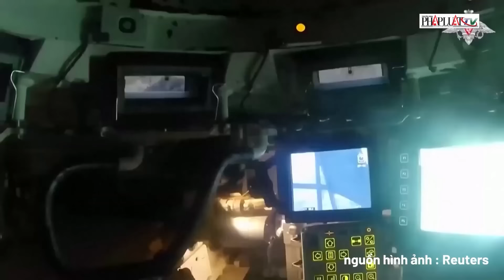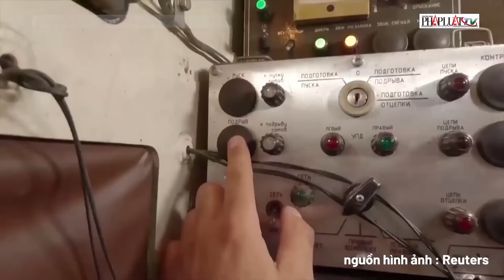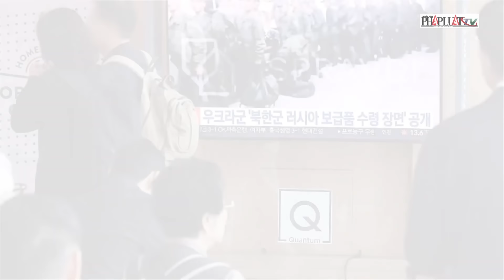Quốc tế sáng 1-11: Tây Ban Nha chìm trong biển nước kinh hoàng, cả trăm người thiệt mạng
PLO | Tây Ban Nha chìm trong biển nước kinh hoàng, cả trăm người thiệt mạng.Ngày 29-10, tỉnh Valencia, Tây Ban Nha, trải qua trận lũ lụt thảm khốc khi lượng mưa trong một năm bất ngờ đổ xuống chỉ trong 8 giờ, gây thiệt hại lớn với ít nhất 95 người thiệt mạng. Nhiều cây cầu và nhà cửa bị cuốn trôi, các tuyến đường cao tốc bị tắc nghẽn, và nhiều khu vực canh tác bị ngập úng. Đến ngày 31-10, Bộ trưởng Quốc phòng Margarita Robles thông báo quân đội đã triển khai lực lượng tìm kiếm nạn nhân. Cơn bão cũng buộc nhiều chuyến tàu đến Madrid và Barcelona phải hủy, trong khi hệ thống giáo dục và dịch vụ thiết yếu bị đình chỉ. Khoảng 150.000 khách hàng tại Valencia đang mất điện, gia tăng khó khăn cho người dân trong bối cảnh thảm họa thiên nhiên này.